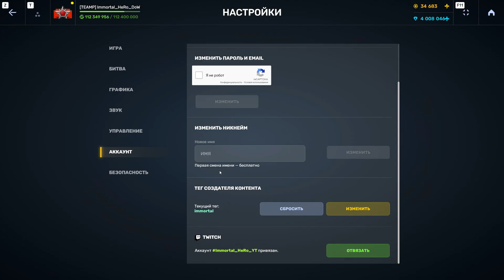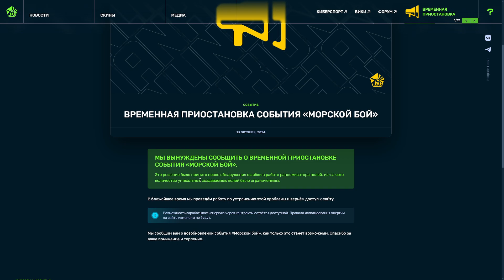🫨ЖЕСТЬ! НОВЫЙ ИВЕНТ СЛОМАЛСЯ?! РАЗРАБОТЧИКИ ДОПУСТИЛИ ОШИБКУ! ГЛОБАЛЬНЫЙ СБОЙ! ТАНКИ ОНЛАЙН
📲По поводу рекламы писать мне в личку в Дискорде.